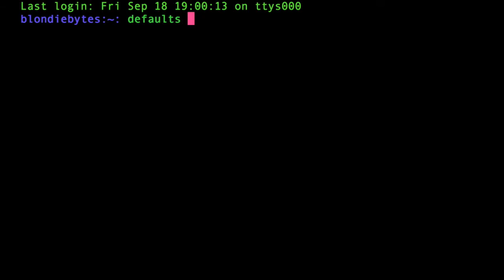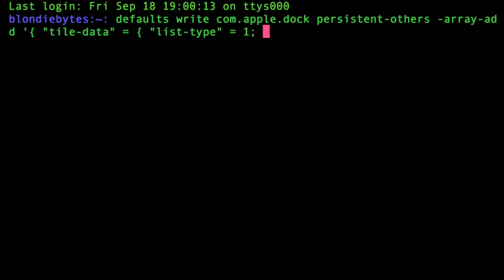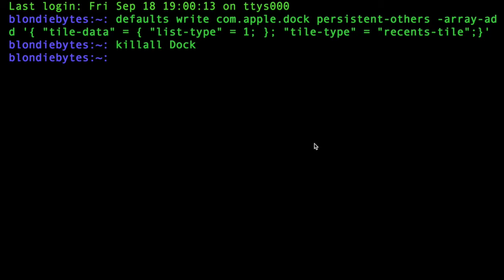Terminal Tutorial! Add a Recents Tile to Your Dock! Part 15!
Terminal for Beginners! Learn how to add a "recently-opened" tile to your dock.